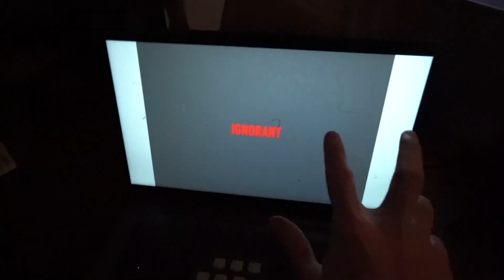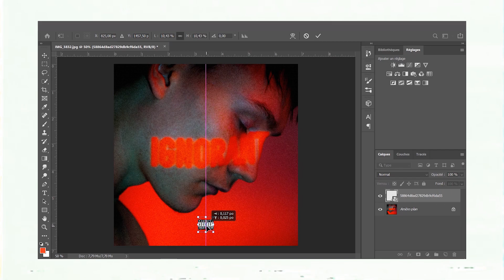FAIRE UNE POCHETTE D'ALBUM #2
Episode numéro deux, nouvelle idée donc nouvelle pochette 🤷‍♂️

La bise !